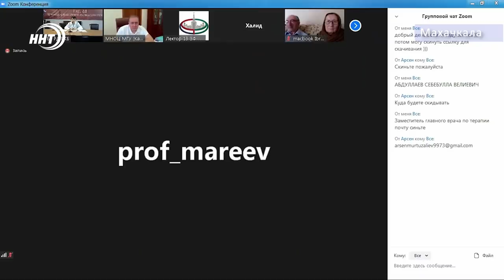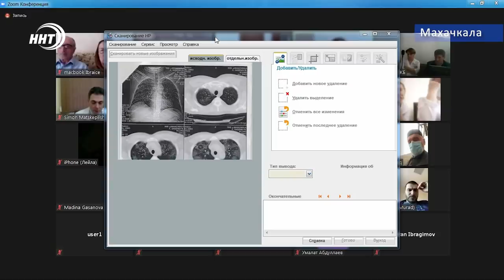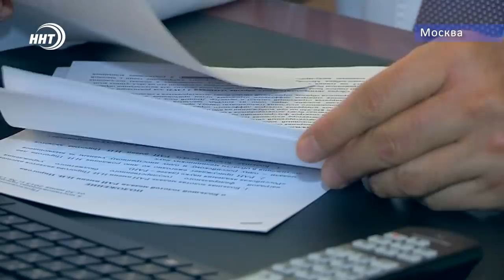Новости Дагестана за 4.07.2020 год